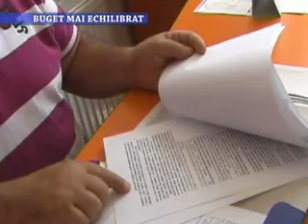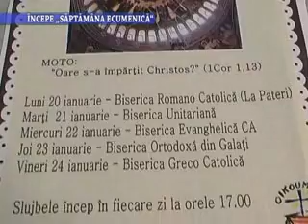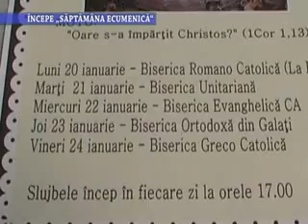Stirile Nova TV Fagaras, 17 ianuarie 2014